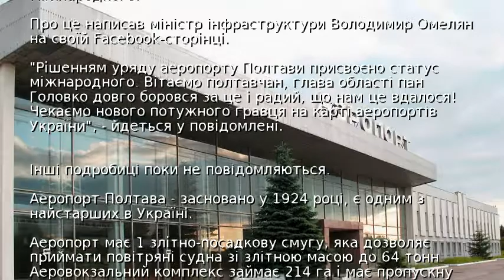Полтавський аеропорт отримав статус міжнародного